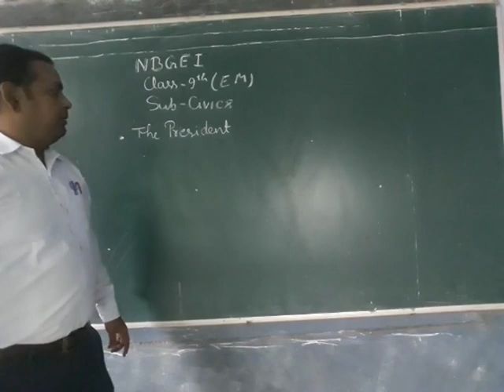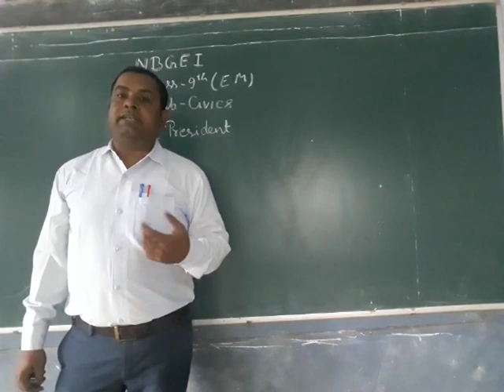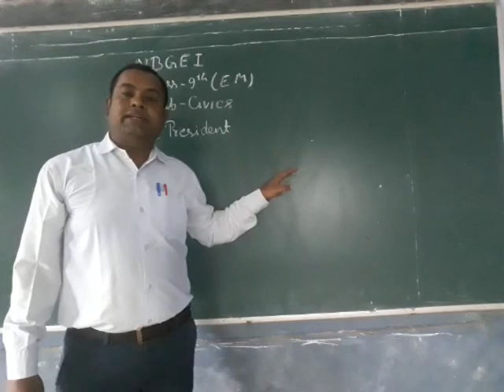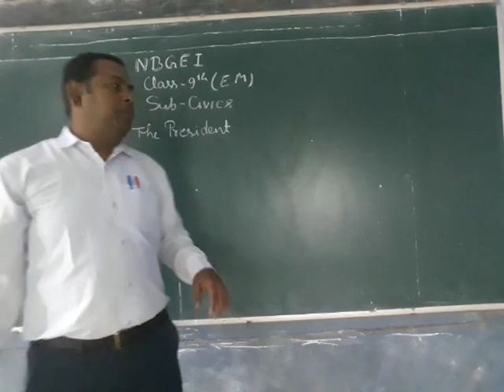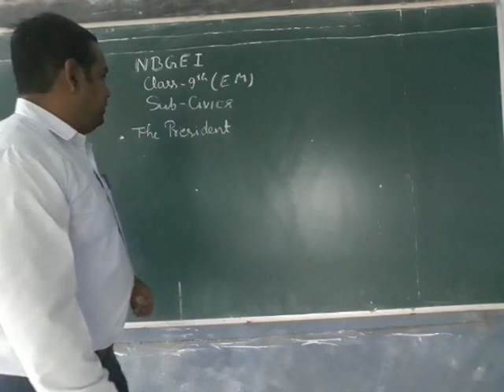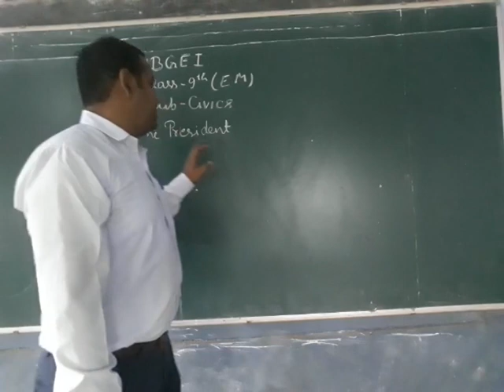The president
19.10.21